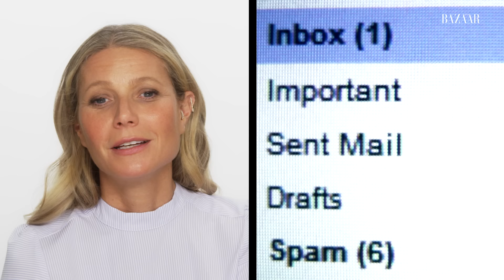Everything Gwyneth Paltrow Eats in a Day | Food Diaries: Bite Size | Harper's BAZAAR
At her February 2020 BAZAAR cover shoot, we asked Gwyneth Paltrow all about her diet. From peanut butter protein bars to Goop approved one-pot dinners, this is everything Paltrow eats, breakfast through dinner.